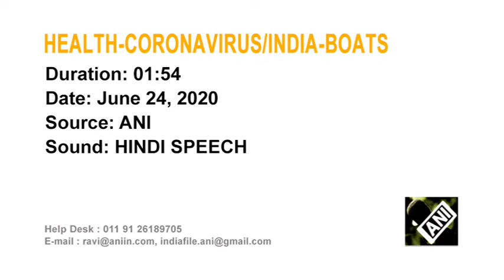24 Jun, 2020 - India's spiritual capital resumes boat services after three months of virus lockdown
24 Jun, 2020 (ANI) - India's spiritual capital resumes boat services after three months of virus lockdown